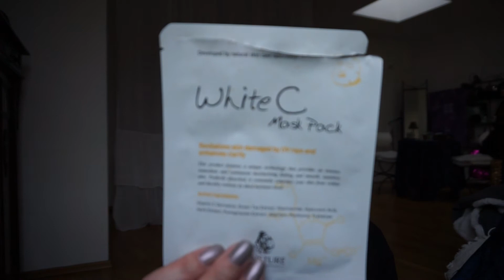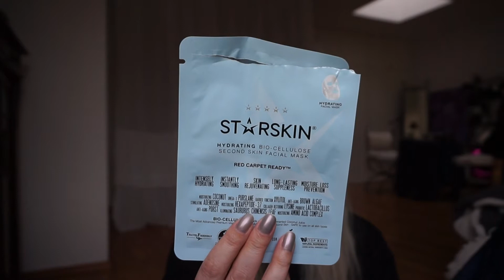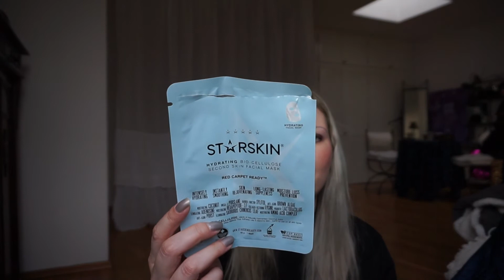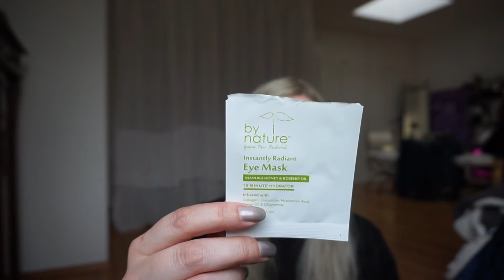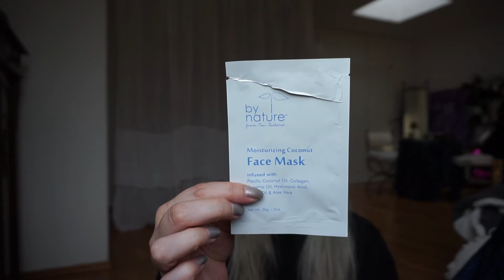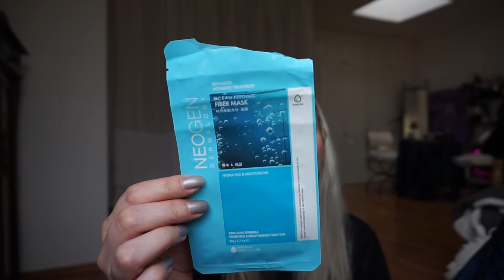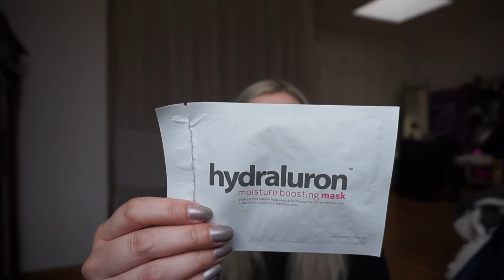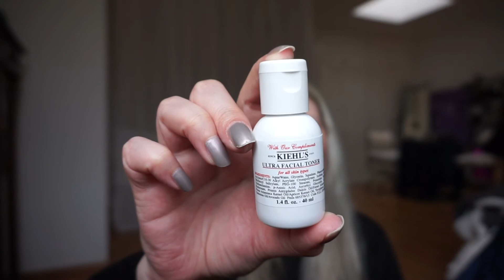[ Aufgebraucht ] MÄRZ 2017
Nagellack: ANNY Buttermilk Hills (LE)

10$ Startguthaben für Neuanmeldungen auf ebates (cashback für Bestellungen bei Onlineshops wie Sephora US, Outnet , Anthropology etc)

Es ist wieder Zeit für das allseits beliebte Aufgebraucht aka Trash-Talk oder auch Kosmetikmord - Video, wo es wie immer nur (über) Müll redet. =)